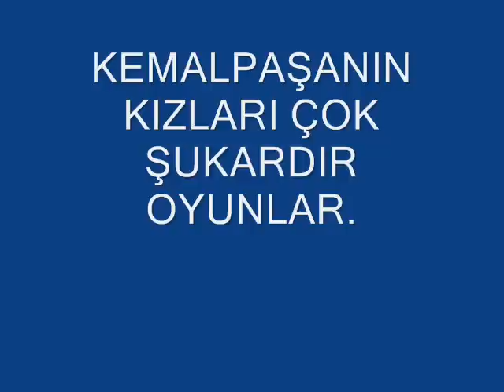KEMALPAŞANIN KIZLARI ROMAN HAVASI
KEMALPAŞANIN KIZLARI ÇOKTA ŞUKARDIR OYUNLARI